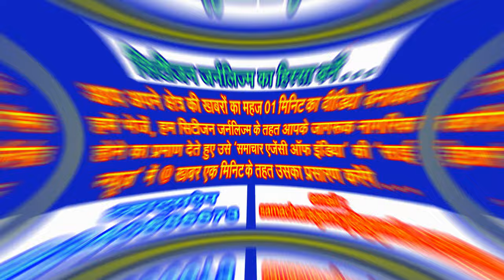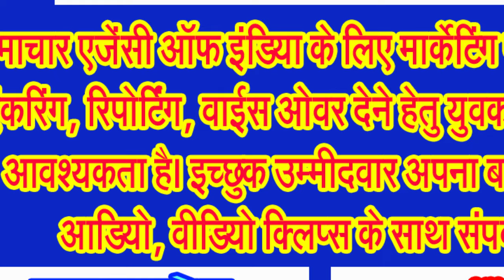राजस्थान के सीकर जिले में खाटू श्याम महाराज के दीवानों का होता है इस मेले में जमावड़ा